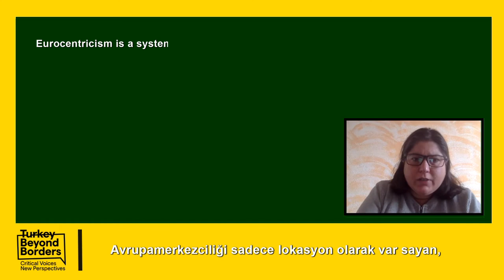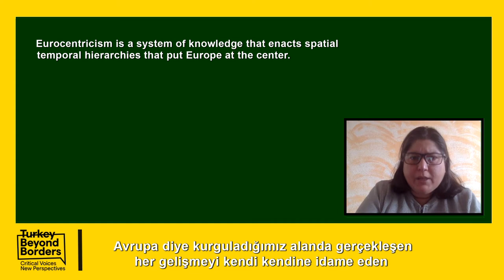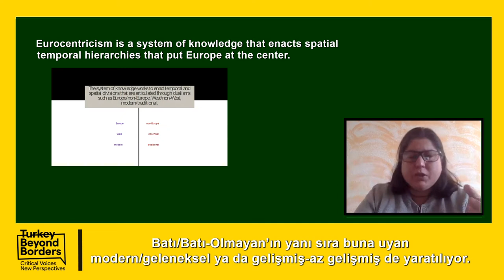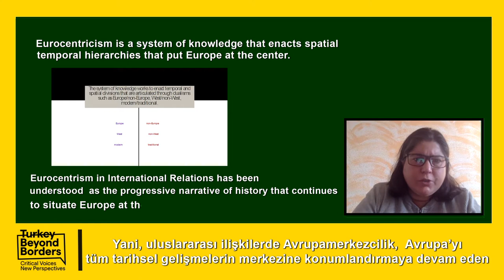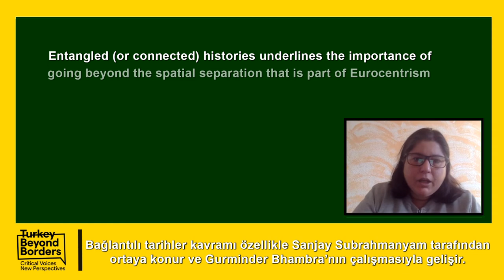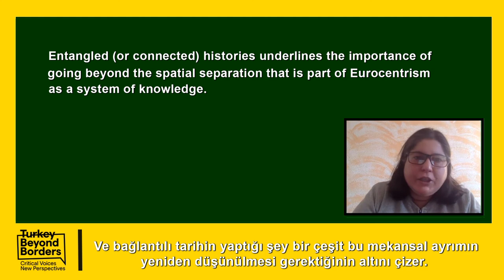Dr. Zeynep Gülşah Çapan Part/Bölüm 1